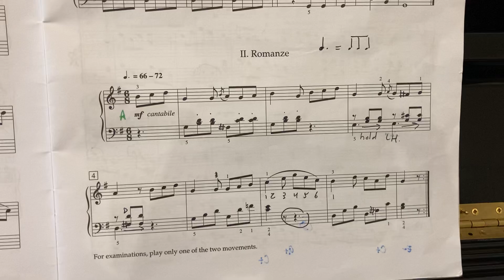Romanze second movement Beethoven PLAYED SLOWLY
Romanze Beethoven PLAYED SLOWLY